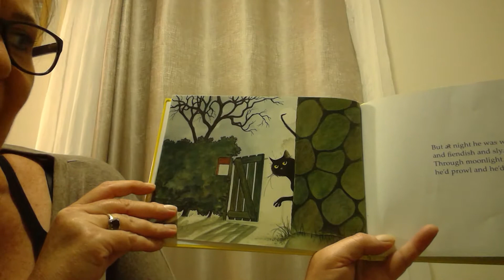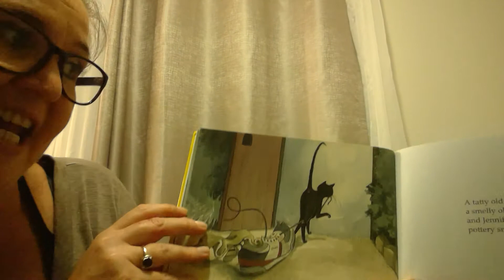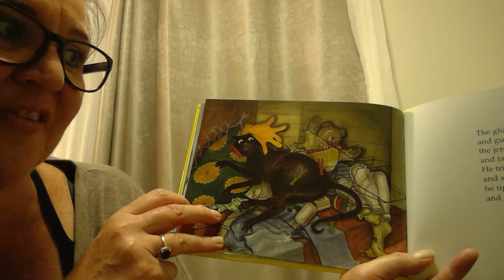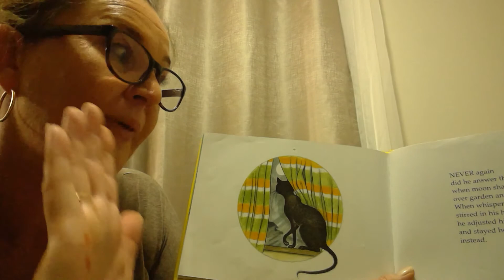Slinky Malinki by Lynley Dodd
Read by Jodi Dambergs to support early literacy and families in time of isolation. My apologies on the lighting, it is not the best.